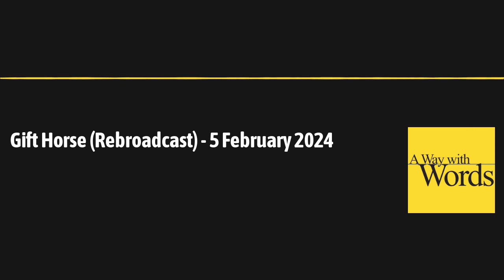Gift Horse (Rebroadcast) - 5 February 2024 | A Way with Words - language, linguistics, and...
The edge of the Grand Canyon. A remote mountaintop. A medieval cathedral. Some places are so mystical you feel like you’re close to another dimension of space and time. There’s a term for such locales: thin places. And: did you ever go tick-tacking a few nights before Halloween? It’s pranks like tapping ominously on windows without being caught or tossing corn kernels all over a front porch. Also, horses run throughout our language, a relic of when these animals were much more commonplace in everyday life. For example, the best place to get information about a horse you might buy isn’t from the owner — it’s straight from the horse’s mouth. Plus, shoofly pie,bring you down a buttonhole lower, didaskaleinophobia, pangrams by middle schoolers, Albany beef, using say as an interjection or attention-getter, a brainteaser inspired by a New Jersey grandma, and a whole lot more.
Read full show notes, hear hundreds of free episodes, send your thoughts and questions, and learn more on the A Way with Words Be a part of the show: call toll-free in the United States and Canada; worldwide, call or text/SMS . Copyright Wayword, Inc., a 501(c)(3) corporation.

"A Way with Words" is also heard coast-to-coast by radio in the United States

The weekly program features light-hearted conversation about language change, debates, and differences, as well as new words, old sayings, slang, family expressions, word histories, etymology, linguistics, regional dialects, word games, grammar, books, literature, writing, and more.

Listeners of all backgrounds join author/journalist Martha Barnette and linguist/lexicographer Grant Barrett on the show with their language thoughts, questions, and stories.